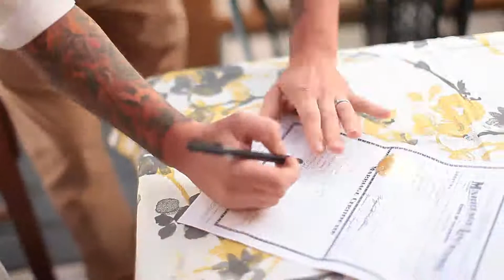Clay & Cass Extended Cut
Clay and Cass Extended Cut